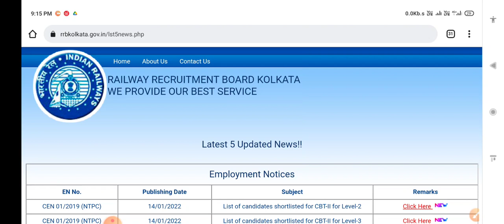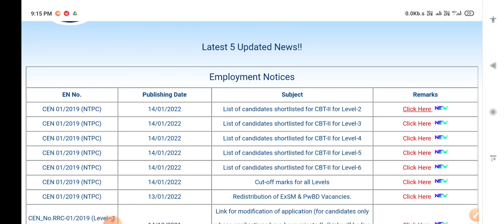RRB Kolkata NTPC Result |Published| সব পিডিএফ দেওয়া আছে। Click the video to See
STUDY CIRCLE

Geography in Bengali